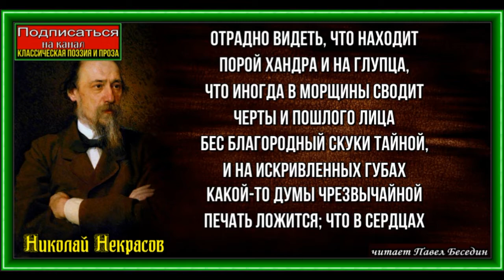Отрадно видеть что находит, Николай Некрасов ,Русская Поэзия ,читает Павел Беседин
Отрадно видеть, что находит
Порой хандра и на глупца,
Что иногда в морщины сводит
Черты и пошлого лица
Бес благородный скуки тайной,
И на искривленных губах
Какой-то думы чрезвычайной
Печать ложится; что в сердцах
И тех, чьих дел позорных повесть
Пройдет лишь в поздних племенах,
Не всё же спит мертвецки совесть
И, чуждый нас, не дремлет страх.
Что всем одно в дали грядущей —
Идем к безвестному концу, —
Что ты, подлец, меня гнетущий,
Сам лижешь руки подлецу.
Что лопнуть можешь ты, обжора!
Что ты, великий человек,
Чьего презрительного взора
Не выносил никто вовек,
Ты, лоб; как говорится, медный,
К кому все завистью полны, —
Дрожишь, как лист на ветке бедной,
Под башмаком своей жены.